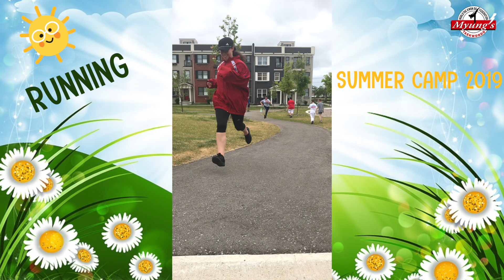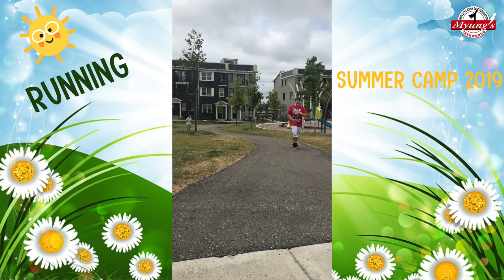Running 😀 🗓 Week July 8-12 ☀️🤸‍♂️Summer camp 2019